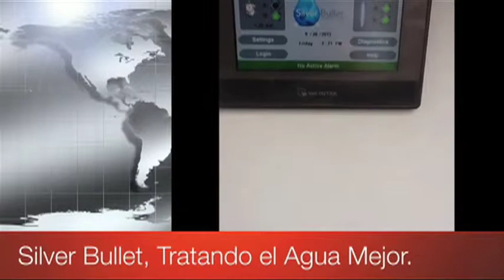Hyatt Regency, Mexico City - Silver Bullet Water Treatment Testimonial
Basilio Delgado, Building Engineer of the Hyatt Regency in Mexico Ctiy provides a testimonial on Silver Bullet Water Treatment and how his cooling tower has improved.